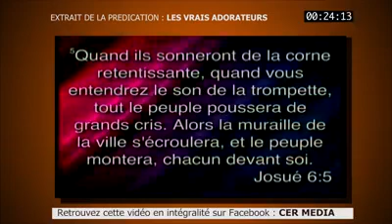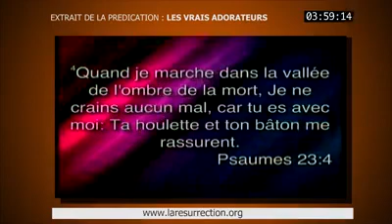Les vrais adorateurs by Révérend Dominique Ngoy